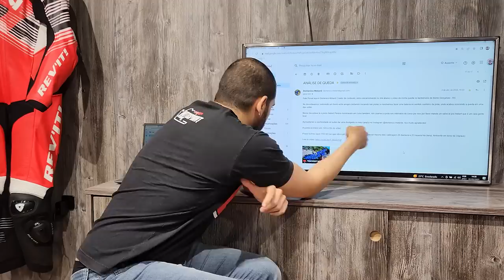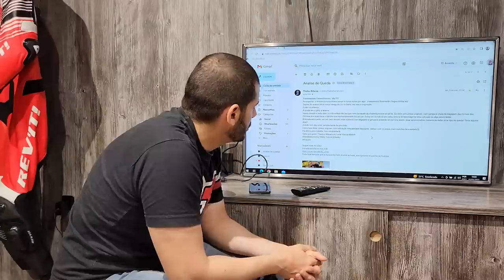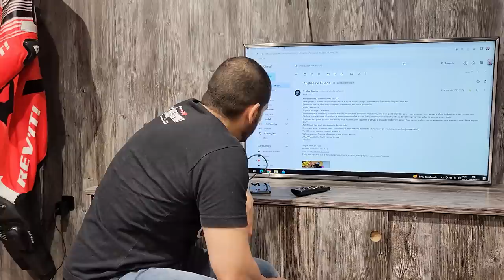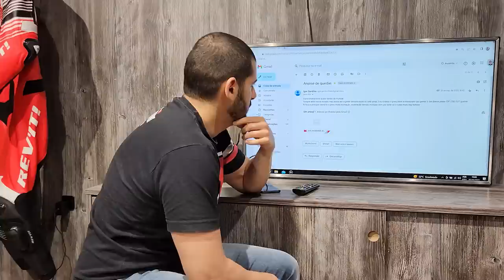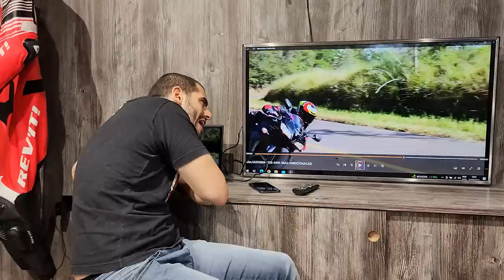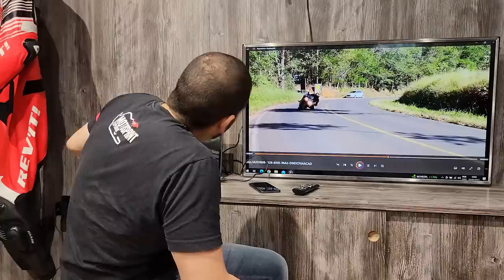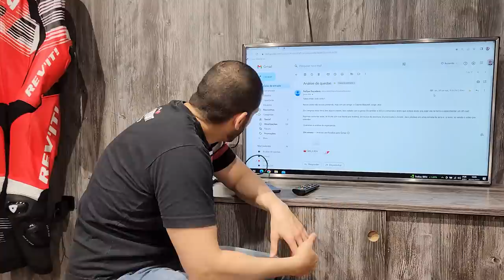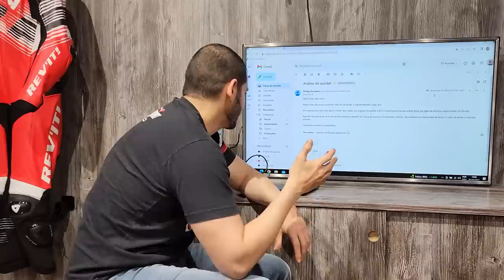ANÁLISE DE QUEDAS 55 | O IDEAL É FICAR EM CIMA DA MOTO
Chega de sofrer com o financeiro da sua empresa ou pequeno negócio, a Guide BPO é o que você precisa.